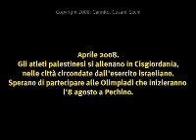INSHALLAH BEIJING - TRAILER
Regia: Francesco Cannito.
Finalista di HAI VISTO MAI - FESTA DEL DOCUMENTARIO 2009.

SINOSSI: Ghadir sogna che qualcuno le compri delle scarpe da corsa. Nader si allena sperando che un missile non gli piova sulla testa. Zakia non ottiene il permesso di allenarsi in una piscina in territorio israeliano.
Sono gli atleti della squadra olimpica palestinese che si allena a Gerico per prendere parte alle Olimpiadi di Pechino. Inshallah, se Dio vuole, perchè molte difficoltà devono essere superate prima di arrivare in Cina.
La difficoltà più grande è rappresentata dal fatto di gareggiare per una nazione che ancora non esiste, la Palestina, e che non ha I mezzi per supportare I propri atleti. INSHALLAH BEIJING! è la storia della loro avventura olimpica.